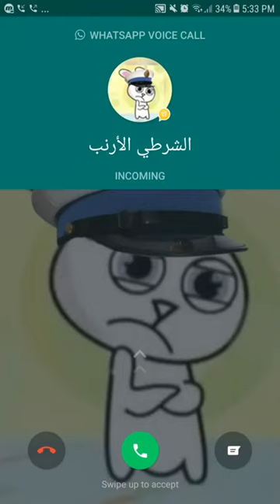اتصال شرطة الاطفال الشرطي الأرنب مكالمة شرطة الأطفال 2020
الرجاء الاشتراك فى القناه
وتفعيل زر الجرس لكى يصلك كل جديد
هذا الفيديو للاباء والامهات و اولياء الامور لتعديل السلوك
تستطيع من خلاله الضحك على الأطفال من خلال التمثيل بأنك تتكلم مع شرطي يدعي انه شرطي للأطفال الأكثر تفضيلاً لدى الآباء و الأمهات والأجداد و الإخوة الكبار لتطوير أداء الأطفال و مكافئتهم على تصرفاتهم الصحيحة و محاولة تصحيح تصرفاتهم الخاطئة
كم منا يحاول تصحيح آداء و سلوكيات أطفالنا و توجيههم إلى الصواب ولكن مع مرور الوقت و كلما كبر الطفل تتحسن سلوكياتهم و لكن حتماً بعد مجهود عالي و كبير و مثابره من الأهل ليتحسن و تتعدل هذه السلوكيات، ها نحن ب شرطة الاطفال نقدم لكم التطبيق الأحدث لمكافئة طفلك عند قيامه بالسلوكيت السليمة و الصحيحة